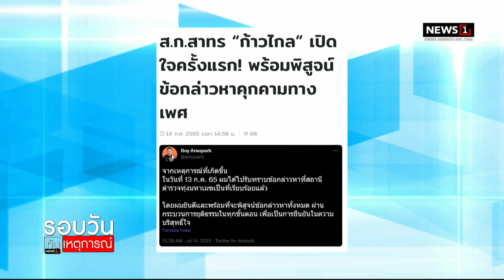วอนอย่ามองคุกคามเพศ แค่เรื่องในองค์กร : รอบวันทันเหตุการณ์ 17.00น. 14-7-65